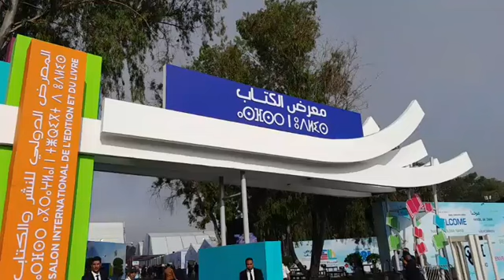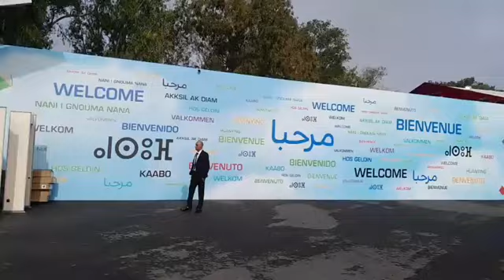مباشرة من الرباط: شوفو التجهيزات الأخيرة لافتتاح المعرض الدولي للكتاب والنشر